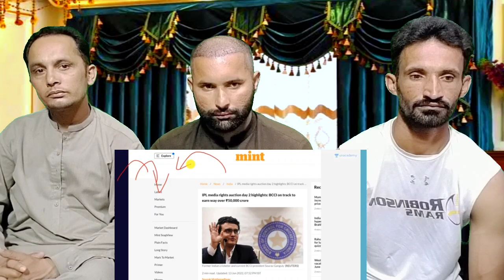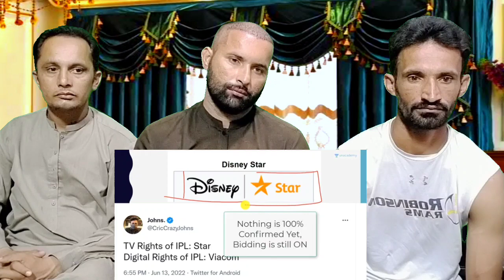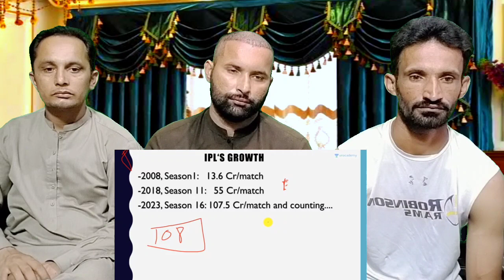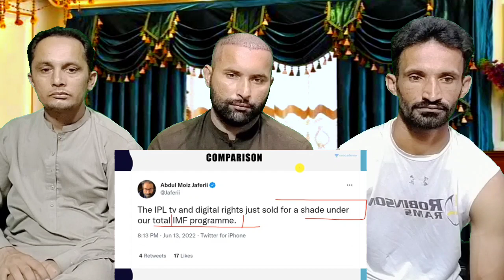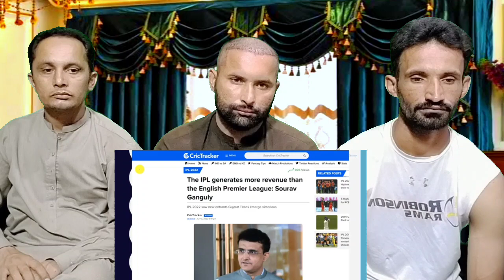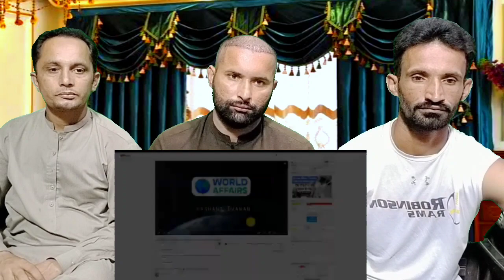India’s IPL Overtakes England’s EPL | IPL Media Rights Sold for More than ₹50,000 Crore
Credit.

Instagram.com/ghulammurtaza3155

India’sIPLOvertakesEngland’sEPL | IPL Media Rights Sold for More than ₹50,000 Crore